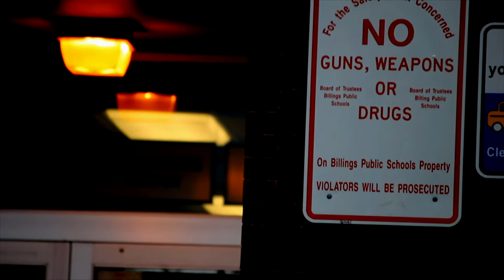Lil' J - Ryda Music (2014)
here's a music video for a track called "ryda music" by Lil' J of Street Sweeper Records. this is off his upcoming mixtape that is not yet titled.